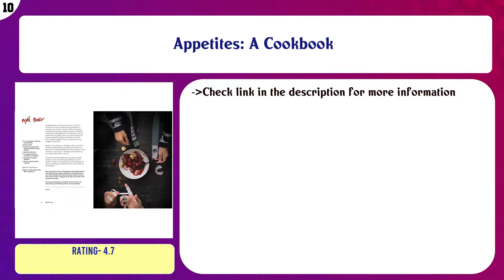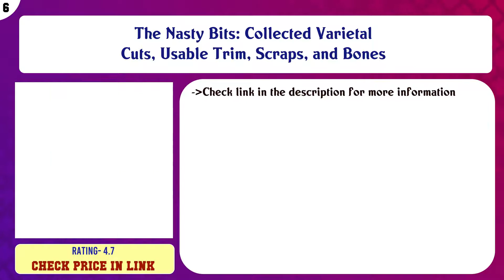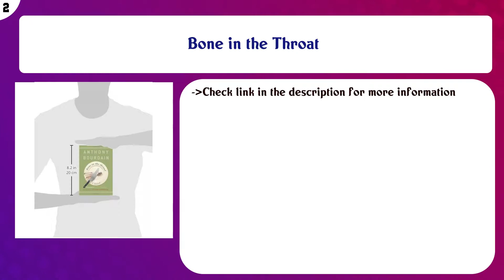Top 10 Anthony Bourdain Books to buy in USA | Price & Review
Top 10 Anthony Bourdain Books to buy in USA

Find the links below to buy these products:

List of top Anthony Bourdain Books:
Appetites: A Cookbook

No Reservations: Around the World on an Empty Stomach

Kitchen Confidential Updated Edition: Adventures in the Culinary Underbelly (P.S.)

Medium Raw: A Bloody Valentine to the World of Food and the People Who Cook (P.S.)

The Nasty Bits: Collected Varietal Cuts, Usable Trim, Scraps, and Bones

World Travel: An Irreverent Guide

Anthony Bourdain's Les Halles Cookbook: Strategies, Recipes, and Techniques of Classic Bistro Cooking

A Cook's Tour: Global Adventures in Extreme Cuisines

Bone in the Throat

Anthony Bourdain's Hungry Ghosts

Content of this Video:
10 best products to buy Anthony Bourdain Books USA

Top rated Anthony Bourdain Books in USA